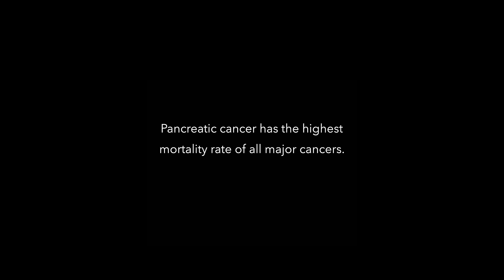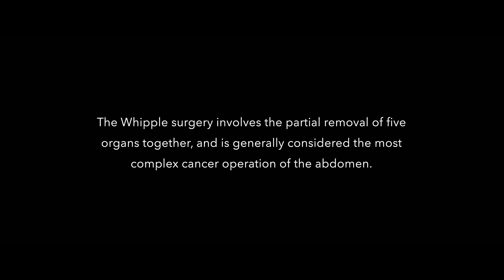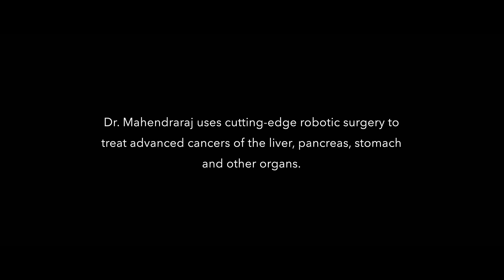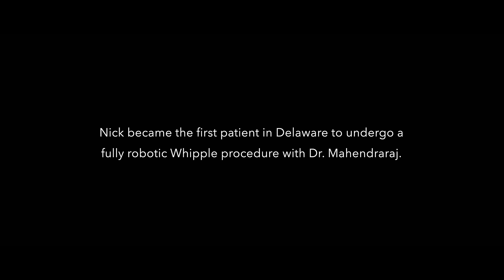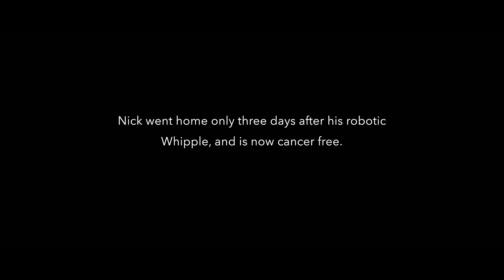First Robotic Whipple Surgery In Delaware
In early February 2024, we performed the first robotic Whipple procedure in the state of Delaware, at Bayhealth Medical Center, Kent Campus. This is his story.